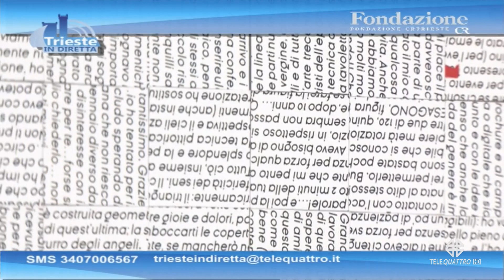TRIESTE IN DIRETTA | 11/08/2023